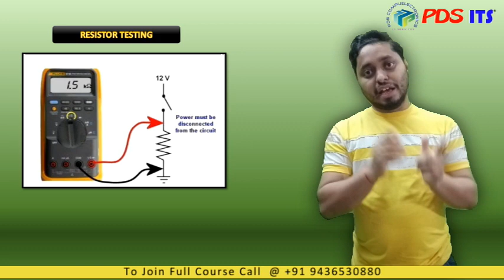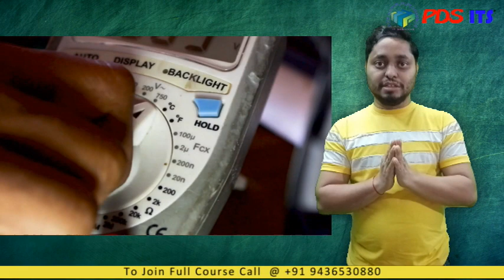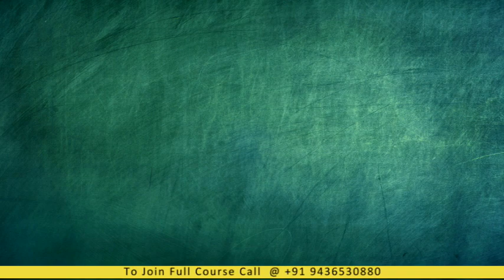Resistor in Hindi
In our Basic Electronics journey, today's topic is Resistor. I am described as compact as possible so anyone can understand easily. For depth knowledge join our full course.